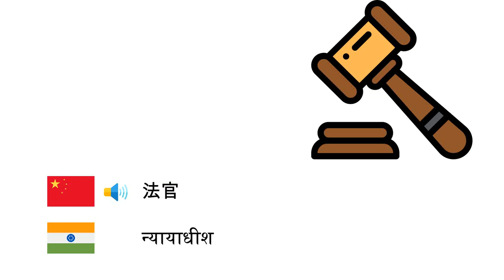职业 (印地语) (zh-hi)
Fone TV
zh-hi-7
व्यवसायों (हिन्दी)
士兵 - सैनिक
宇航员 - अंतरिक्ष यात्री
厨师 - बावर्ची
律师 - वकील
木匠 - बढ़ई
速遞 - कूरियर
理发师 - नाई
科学家 - वैज्ञानिक
农民 - किसान
牧羊人 - चरवाहा
外交官 - राजनयिक
牙医 - दंत चिकित्सक
医生 - चिकित्सक
药剂师 - भेषजज्ञ
电工 - बिजली मिस्त्री
房地产经纪人 - संपत्ति एजेंट
哲学家 - दार्शनिक
物理治疗师 - भौतिक चिकित्सा
足球运动员 - फुटबॉलर
记者 - पत्रकार
法官 - न्यायाधीश
护士 - नर्स
消防队员 - फायरमैन
裁判 - रेफरी
屠户 - कसाई
美发师 - बाल बनाने वाला
矿工 - खान में काम करनेवाला
建筑师 - आर्किटेक्ट
会计 - अकाउंटेंट
工程师 - अभियन्ता
音乐家 - संगीतकार
老师 - शिक्षक
飞行员 - पायलट
警察 - पुलिस
心理学家 - मनोविज्ञानी
艺术家 - कलाकार
秘书 - सचिव
司机 - ड्राइवर
出租车司机 - टैक्सी चलाने वाला
修理工 - मिस्त्री
口译员 - दुभाषिया
裁缝 - दर्जी
水管工 - प्लंबर
兽医 - पशु चिकित्सक
服务员 - वेटर
渔夫 - मछुआ
生物学家 - जीवविज्ञानी
大使 - राजदूत
侦探 - जासूसी
营养学家 - पोषण विशेषज्ञ